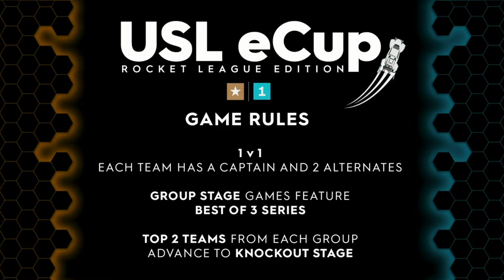USL eCup - Group 2 - Austin Bold FC vs. Charleston Battery - FULL GAME